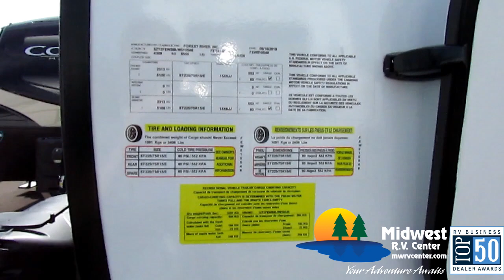2020 Coachmen Freedom Express 31SE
Midwest RV Center
6200 Heimos Industrial Park Dr.
St. Louis, MO 63129